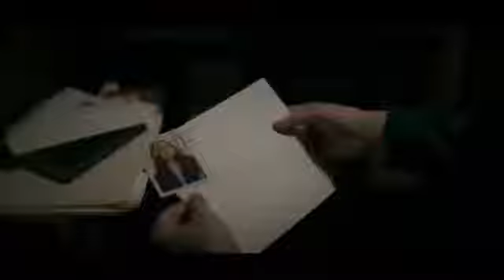DC's Stargirl 1x08 Shiv Cindy VS Stargirl Courtney Prt 1 Henry Brainwave